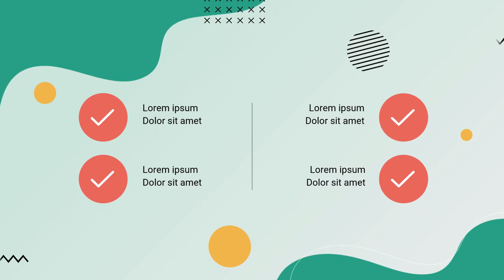Membuat Video Pemasaran yang 'Shareable'; Tips Edit Video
Jasa Edit Video Promosi / Membuat Video Pemasaran yang 'Shareable'; Tips Edit Video atau

Daftar Isi
00:00 - Cara Edit Video Pemasaran dengan Fitur Interaktif,
00:10 - Contoh Iklan Undangan Tips Edit Video; Membuat Video Pemasaran yang Mudah Dipahami,
00:18 - Contoh Video Promosi Mengoptimalkan Jasa Edit Video untuk Kampanye Seasonal,
00:25 - Contoh Konten Pemasaran Membuat Video Behind-the-Scenes yang Otentik
00:35 - Cara Promosi Jasa Edit Video Pemasaran